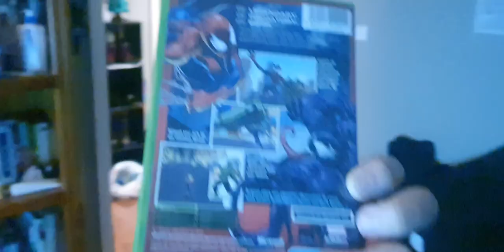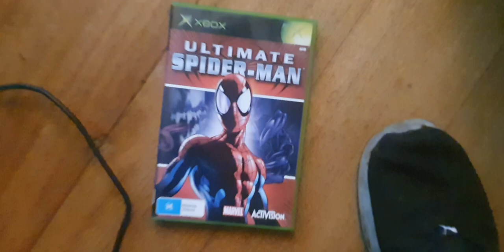Ultimate spiderman On original xbox 60" 4k tv